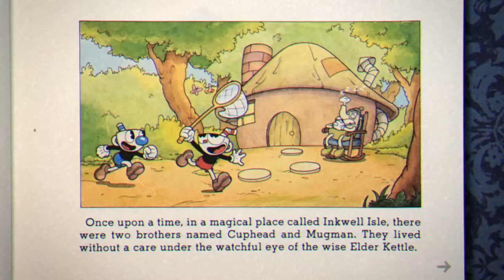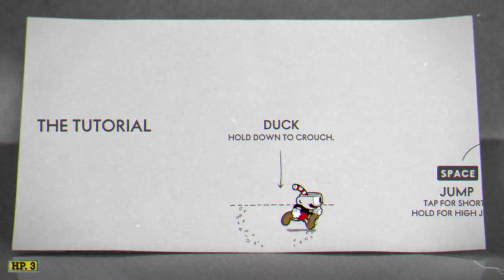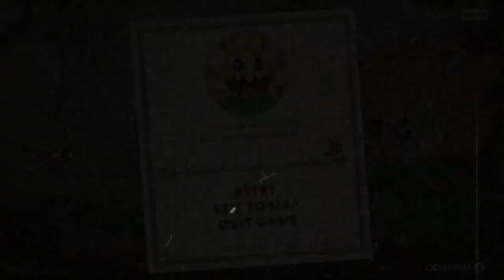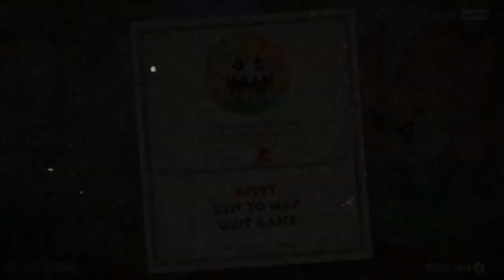Battleblock Theater Insane Mode!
Buckle your pants!